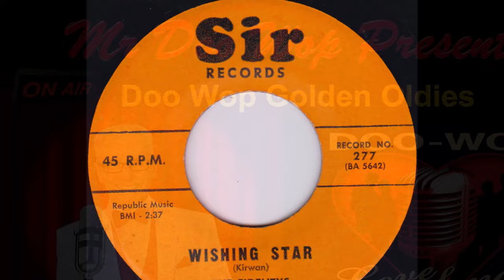The Fidelitys - Wishing Star 1958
The Fidelitys (Albany, New York)

Personnel:
Emmett Smith (Lead Tenor)
Maurice Newton (Tenor)
Robert McCann (Tenor)
Arthur Morning (Baritone)
Earl Thorpe (Bass/Baritone)

Biography:
Albany, NY-based doo wop quintet the Fidelitys formed in 1956 -- according to Marv Goldberg's profile on his website, bass Earl Thorpe assembled the founding lineup shortly after relocating from Jacksonville, FL. Thorpe's cousin Emmitt Smith was assigned lead duties, with Clarence Carter and Robert McCann assuming the tenor spots and Arthur Morning coming aboard as baritone. Originally dubbed the Mellow-Tones, the group rechristened itself the Fidelitys when tenor Maurice Newton (a friend of Thorpe's from Jacksonville) moved to Albany and replaced Carte

In December 1957 the Fidelitys traveled to New York City in the hopes of landing a slot on the Apollo Theatre's famed amateur showcase -- instead, Apollo bandleader Reuben Phillips agreed to manage the Fidelitys, securing them an audition with booking agent Ben Bart of the firm Universal Attractions. Bart in turn landed the Fidelitys an audition with Baton Records, which signed the quintet on the spot -- their debut single, a reading of the Harold Barlow/Lew Harris chestnut "The Things I Love," followed in February 1958, consciously evoking the Platters with its sophisticated, gossamer approach.

The single went on to reach the number 60 spot on the Billboard pop charts, and in June the Fidelitys resurfaced with another oldie, Andy Razaf and Eubie Blake's "Memories of You" -- although its release was celebrated with a weeklong stint at the Apollo, the single failed to match the success of its predecessor, missing the charts altogether. The Fidelitys' third Baton effort, "Captain of My Ship," appeared in the autumn of 1958, coinciding with another week at the Apollo, but when it too failed to earn attention from radio and retail the group's momentum ground to a halt. Baton owner Sol Rabinowitz shuttered the label in the spring of 1959, shortly thereafter teaming with Morty Craft to co-found the new SIR imprint -- the Fidelitys issued the Irving Berlin-penned "Marie" on SIR that July, again to little notice. "Walk with the Wind" followed in the fall, and in early 1960 the group made its final Apollo appearance.

"This Girl of Mine" appeared that spring, and in August the Fidelitys issued their swan song, "Wishing Star," also the last gasp of the struggling SIR. When Smith was drafted into the military in 1962, lead Kenny French signed on his absence, and the Fidelitys continued performing live until the close of the decade. In 2005, the surviving members (Thorpe, Smith, Newton, and French) revived the group for a handful of Albany-area dates.